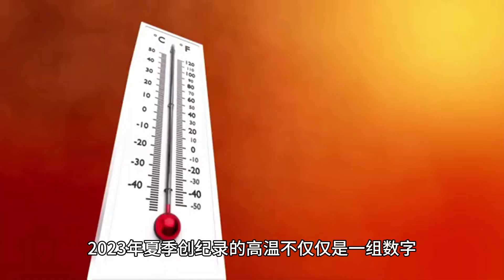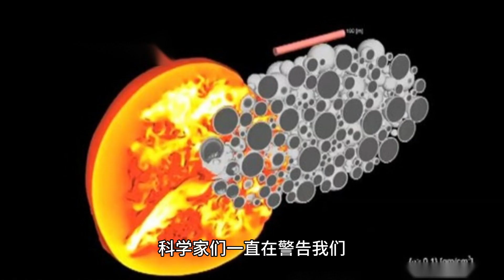再添證據 我們果然經歷了最熱的夏天